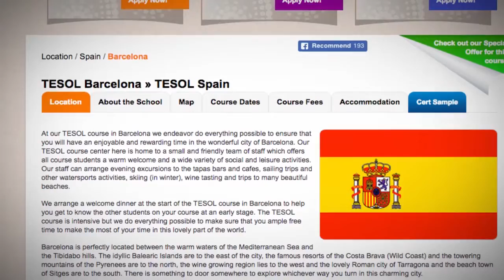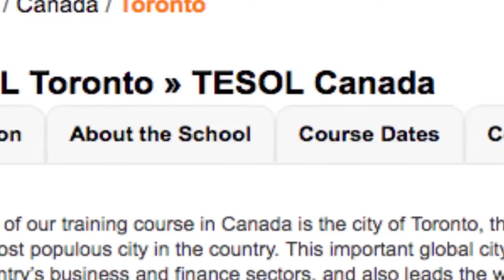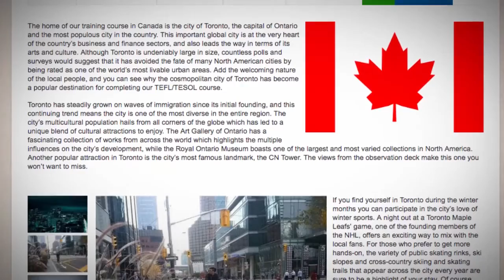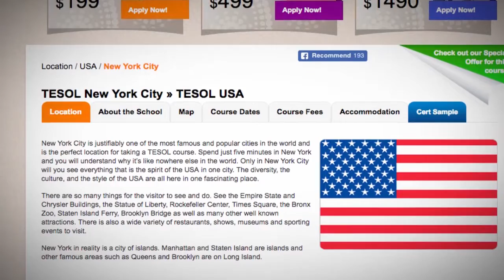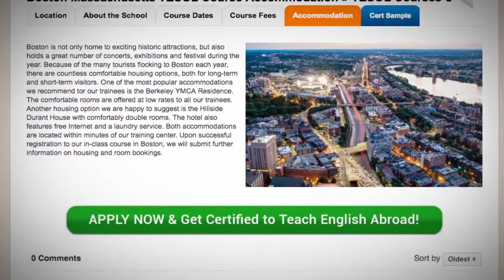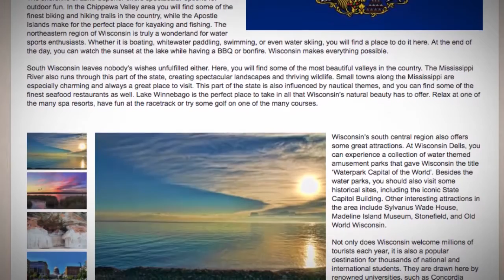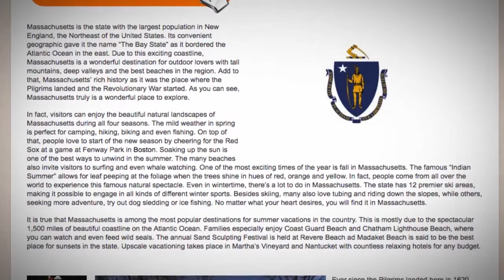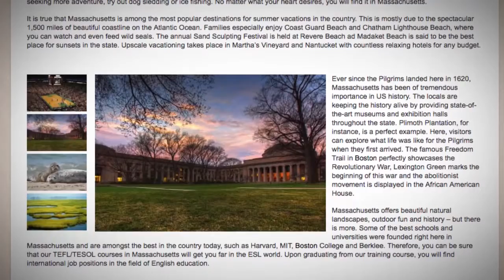TEFL Locations For Those Who Like Reading | ITTT TEFL BLOG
In this medley, you will find places where famous world literature masterpieces were created. Teach English and explore other cultures with ITTT!